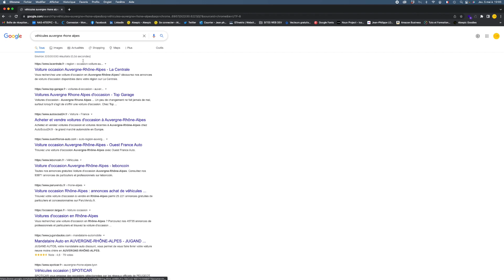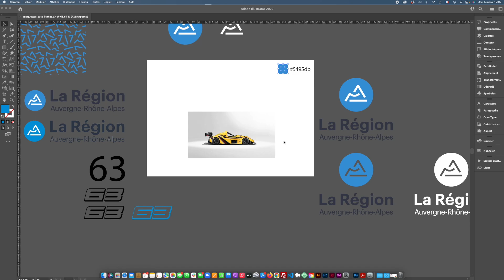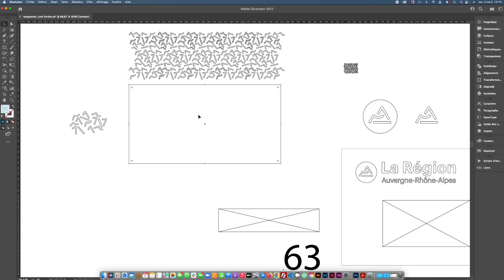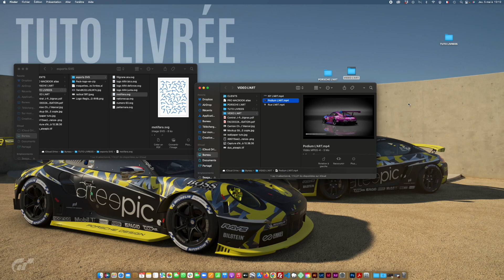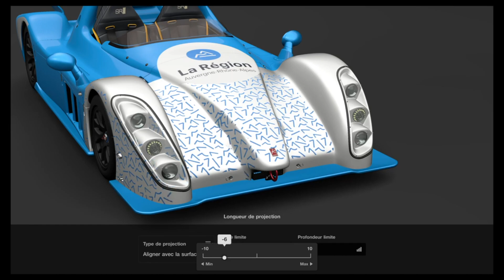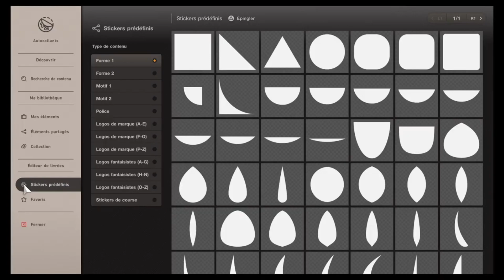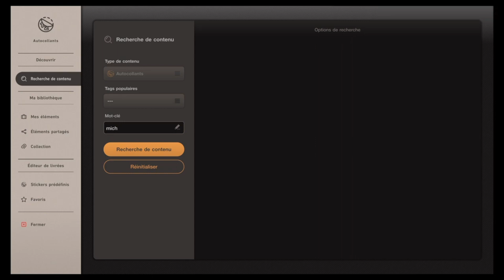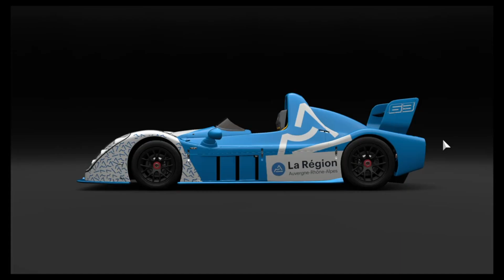TUTO Livrée Gran Turismo 7 - livery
Tuto sans prétention de l'ensemble du processus de création d'une livrée dans Gran Turismo 7